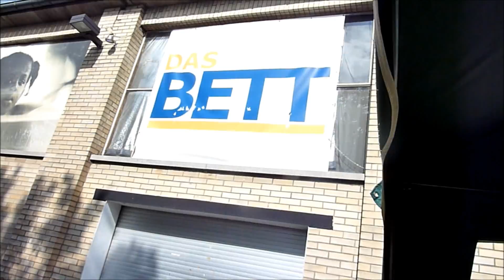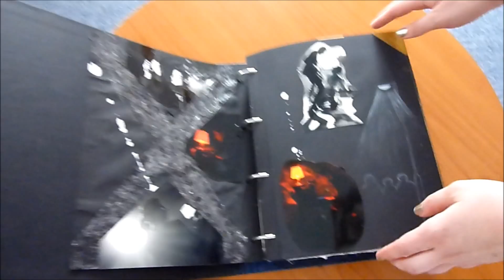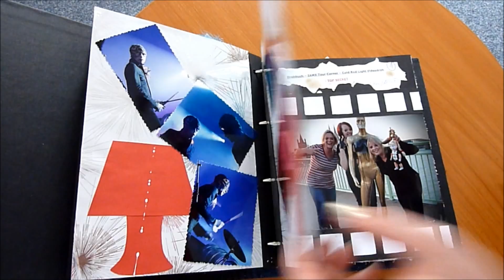IAMX live 28.07.2012 @ DAS BETT ,Frankfurt;Germany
Setlist:

The Great Shipwreck Of Life
Ghosts of Utopia
Kiss & Swallow
Tear Garden
Music People
The Alternative
My Secret Friend
Volatile Times
President
Cold Red Light
Spit It Out
Encore:
Bring Me Back a Dog
Nightlife

Recorded by